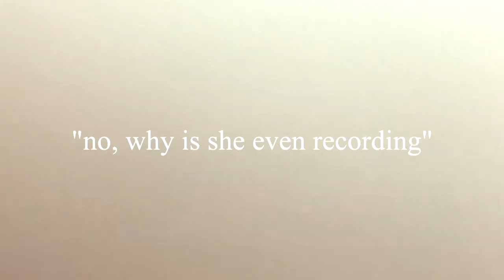GETTING MY BRACES OFF VLOG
THERES LESS GLITCHES THAN THE FIRST TIME I UPLOADED THIS VIDEO IVE UPLOADED IT LIKE 6 TIMES but anyway heres me getting my braces off

socials!!
Depop: @haleymorales

dodolashes: 'haleymariemorales'

faq!!
where do you live? houston, texas
camera? canon g7x
editing program? movie studio platinum 12.0

po-box:
haley morales
po.box # 691872